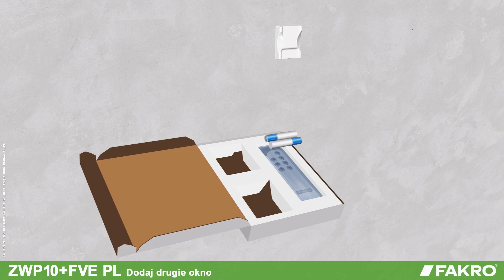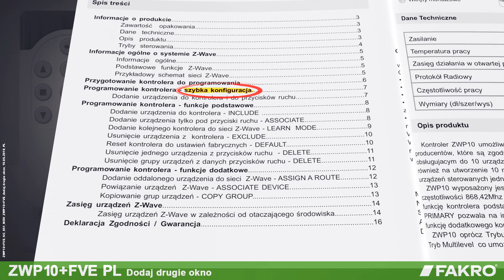FAKRO pilot ZWP10 + FVE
Instrukcja programowania pilota ZWP10 do obsługi dwóch okien.